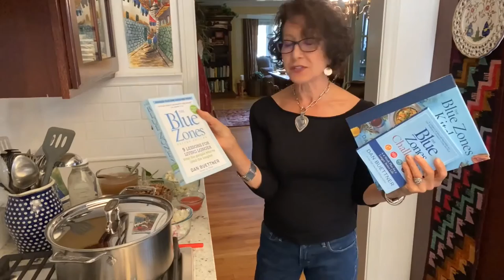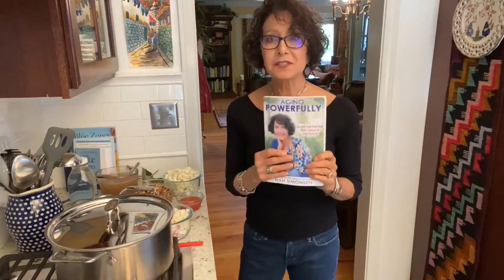Ikarian Longevity Stew - V, GF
Nan Simonsen shared this recipe in her January 2022 cooking class. It's adapted from The Blue Zones Kitchen and The Blue Zones Challenge and features blackeyed peas and fennel as a tasty, unique flavor point for a soup you'll want to make often.